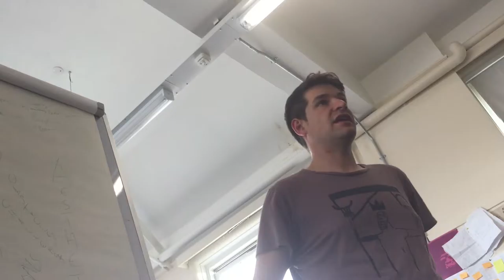DRIFT#16 LABS T.A.G. vs ZU-UK ZU-UK